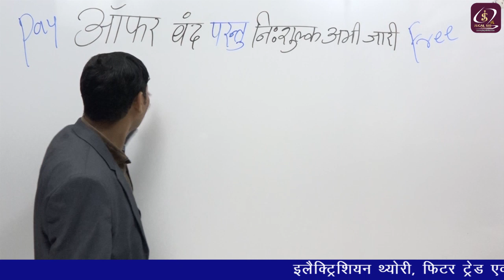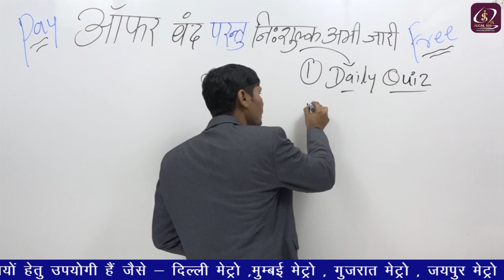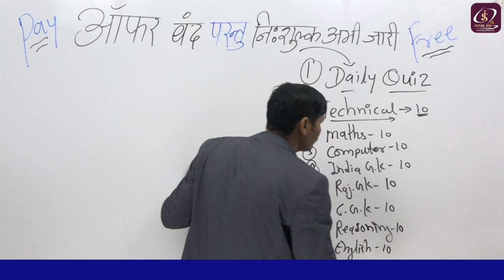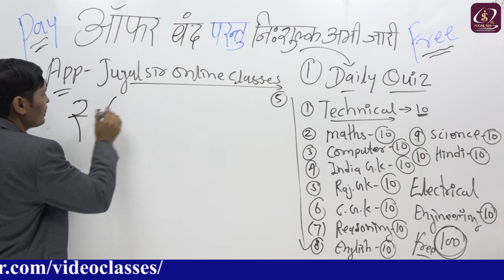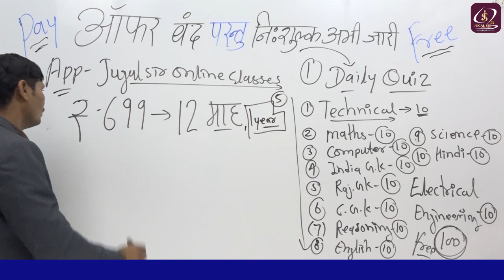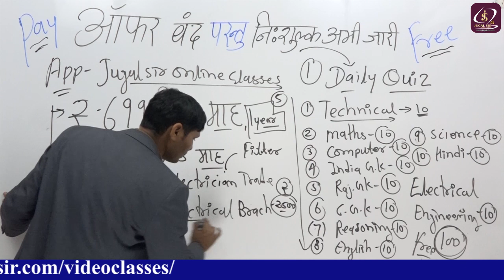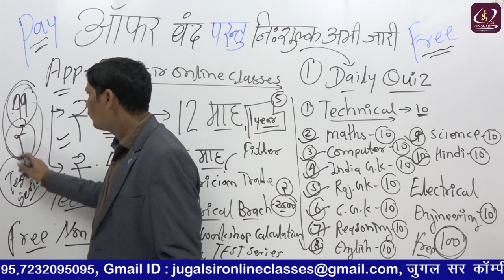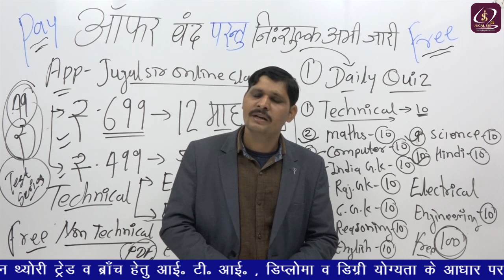ऑफर बंद लेकिन निःशुल्क अभी जारी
Flipkart Link-
Electrician Trade Theory

REET, PATWAR, BANK, SSC, GRAM SEVAK, RPSC FIRST GRADE, RPSC SECOND GRADE, RSMSSB, UPSC, RAS, PTET, BSTC, ALL COMPETETIVE EXAMS